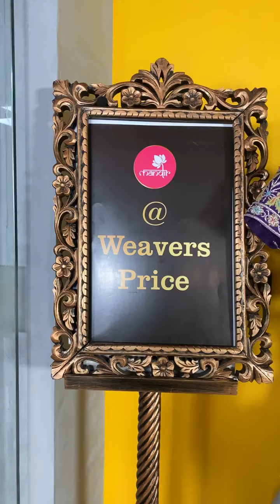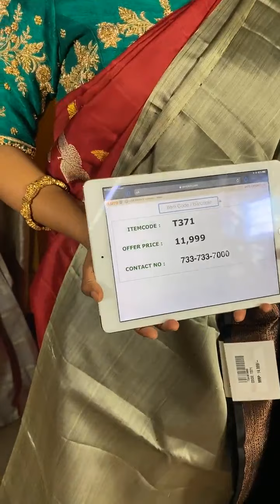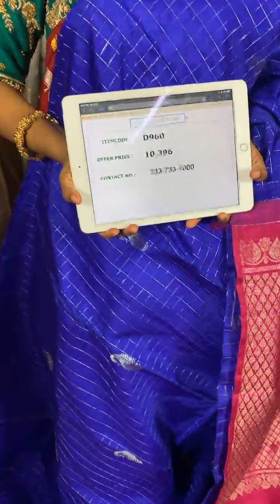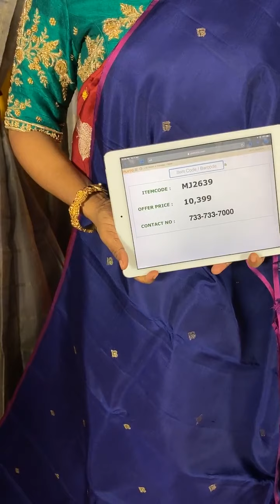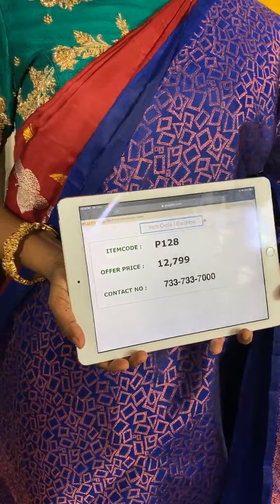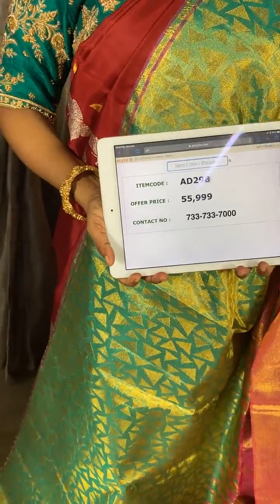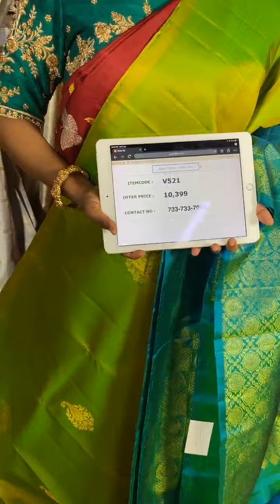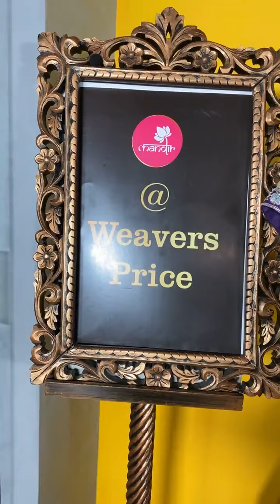EXCLUSIVE BORDERLESS KANCHIPURAM SAREES AT WEAVERS PRICE VALID FOR 24 HOURS | BRAND MANDIR